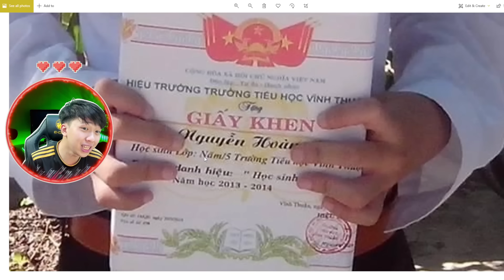VinhMC LÚC HỒI NHỎ NHÌN SẼ RA SAO ?? Xem Lại Ảnh Thời Trẻ Trâu Của Vinh | QUÁ KHỨ NGÀY XƯA !!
Vinh Bị Lạc Vô Thế Giới Minecraft Của Tương Lai ?? THÍ NGHIỆM CÁC VIDEO TIKTOK MINECRAFT TRIỆU VIEW